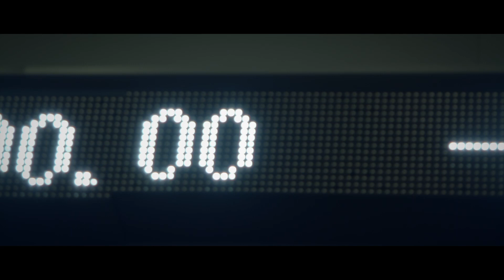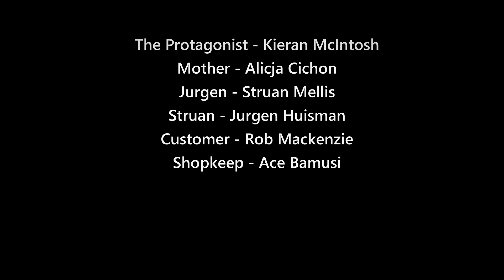Jack Sinclair Monachopsis undubbed h264